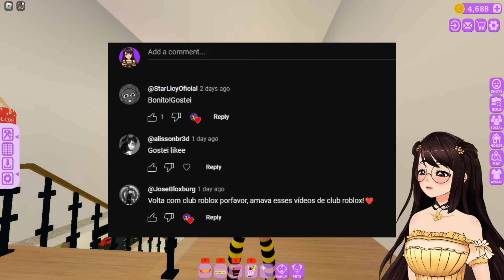*CORRE* NOVO GARDA ROUPA LINDISSIMO- Club Roblox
Jogo: Club Roblox

   BYE!!!